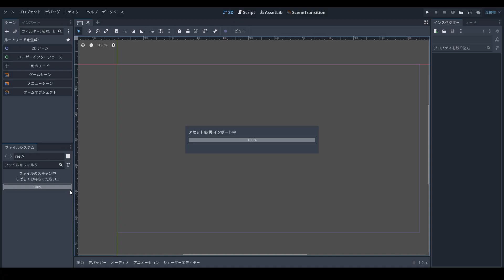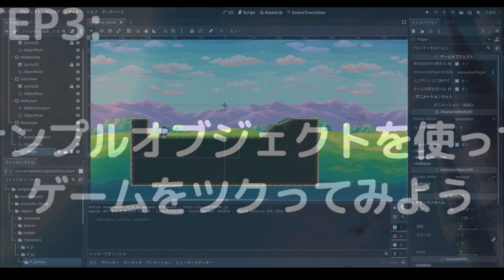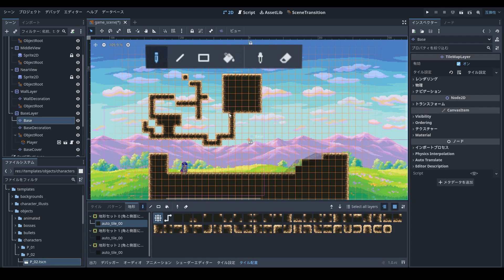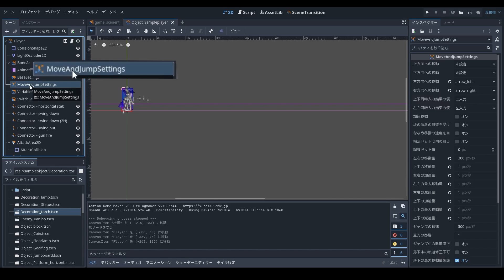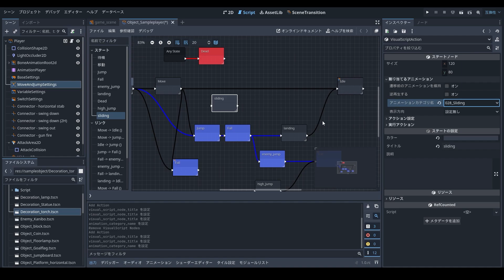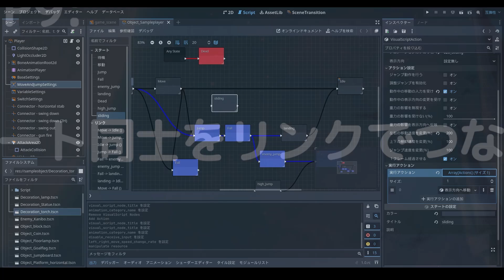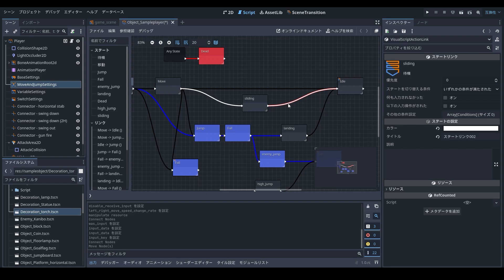ACTION GAME MAKER Tutorial 入門ステップ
ツクールシリーズ最新作
2025/6/19(木)発売の≪ACTION GAME MAKER≫
基礎が学べるチュートリアル動画になります。

詳しくテキストによる解説は
RPG MAKER GUILDにて公開されています。